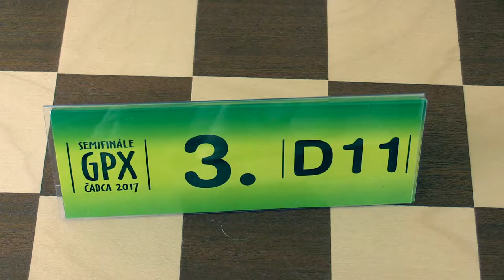👨‍🌾 D11 5.3. Nina Čírska - Magdaléna Mrmusová 1:0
[Site "Čadca"]
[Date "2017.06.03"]